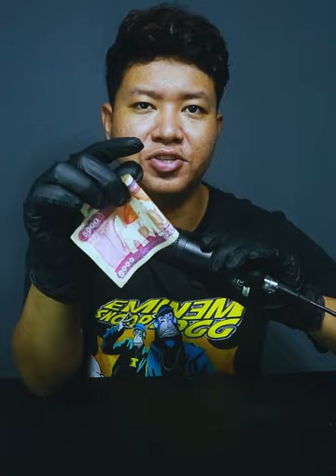"၅၀၀၀ဝန်းကျင် cocktail" (Gin Rickey)